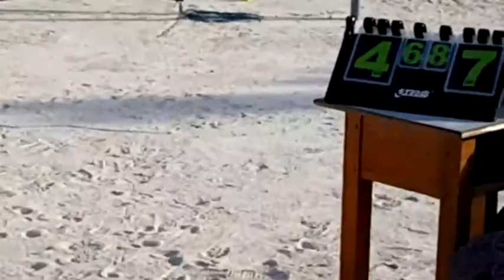Eid Veyvah - Bashi Anhen